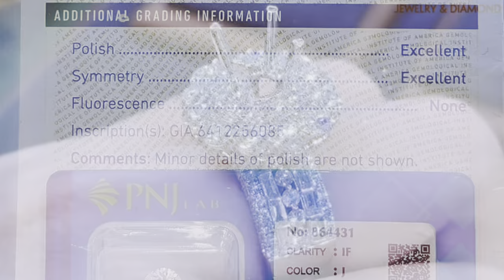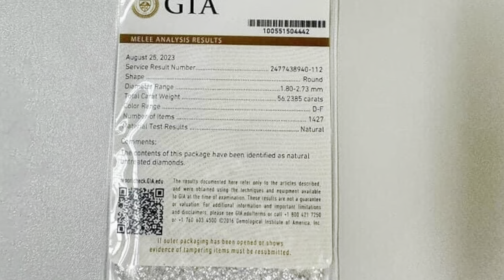2 Vỏ Nhẫn Xoàn Nữ Halo full kim cương 3 mặt . Xoàn tấm 3li6 DF Ổ viên chủ 7li2 9li9 Tuyệt Đẹp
🔥Vỏ Nhẫn Xoàn🔥Mẫu nhẫn Halo 2 vòng , đai 5 hàng xoàn . Kim tấm full 3 mặt  1.4-3.6li phối baguette trắng đẹp. Vàng 750 cao cấp . Kiểu dáng sang trọng - đẳng cấp - thanh lịch. Ổ chủ 6li8 9li đẹp nhất. Hiện tại lên viên 7li2 siêu tuyệt vời.
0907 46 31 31 mr Được | Tất Cả Các sản phẩm không bán online chỉ bán tại cửa hàng, làm việc từ 9h đến 19h, thời gian khác không làm phiền, cảm ơn.

Nhẫn xoàn halo vuông , 2 tầng tấm lớn , Hồng Kông ý 750 , gồm 8 viên 3.1, 16 viên 2.7, 20 viên 1.9 2li ,32 viên 1.4-1.5. tất cả là kim cương thiên nhiên  trắng DEF sạch vvs2 lửa mạnh.
Ổ viên chủ 6li3 7li2 8li1 9li đẹp nhất , dk chéo mặt nhẫn 18,7mm
Bán lỗ 15 phần trăm, đổi lỗ 10 phần trăm
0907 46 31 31 mr Được | tất cả các sản phẩm không bán online chỉ bán tại cửa hàng, làm việc từ 9h đến 19h, thời gian khác không làm phiền, cảm ơn.